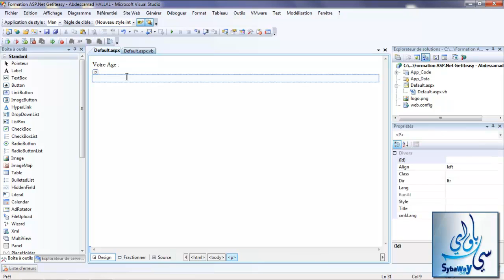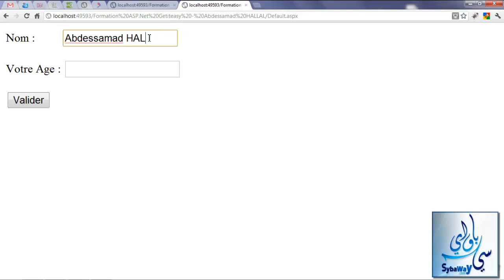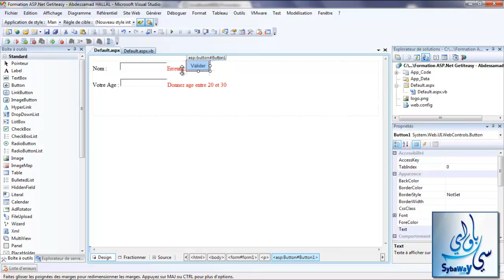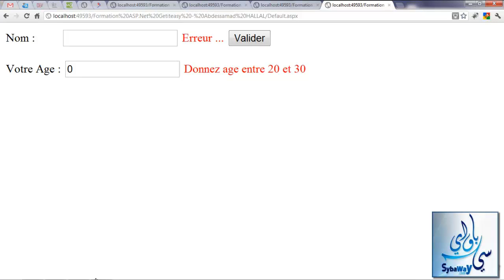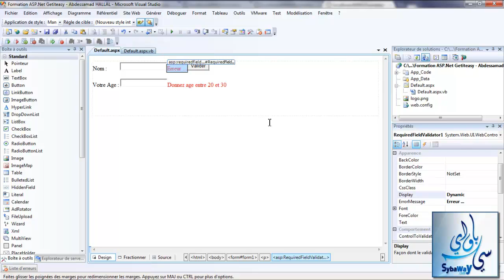Tutoriel ASP.NET (46) : Une valeurs compris entre 2 valeurs - RangeValidator.